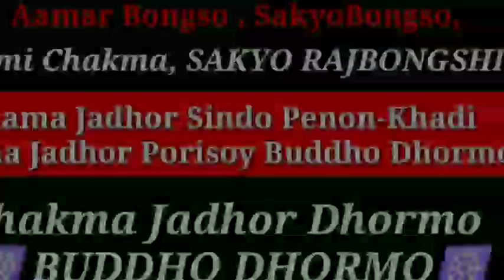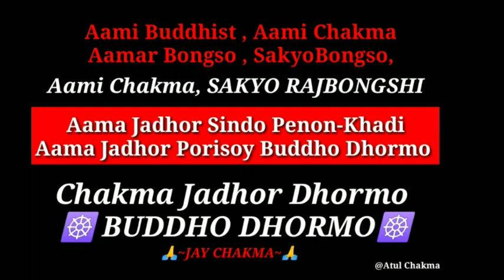Sakya Chakma History | Relation between Pali and Chakma Language | Aami Buddhist Sakya Raj Bongso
On 3 Feb 2022 a online Dhamma discussion was organised by @Young Chakma Buddhist Association . In this discussion Ven . Vijayadhamma was invited as chief guest and speaker .

In this discussion he explained that how Chakma and Pali language has similarities and also similar characteristics of Sakya and Chakma . After taking lots of reference and historical relation between Sakya and Chakma he concluded that Chakma are the race of Sakya .

Chakma are original Buddhist because they've been following Buddhism since Buddha and it's moral duty of every Chakmas to come forward and preserve  Buddhism along with our identities like traditional attire and Social practice. He also invited to intrested Chakma youths to became a monk and promote our glorious history .